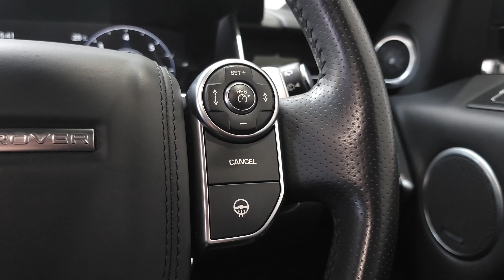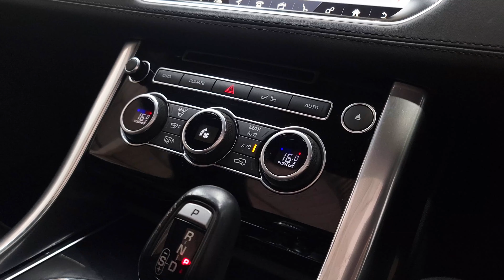Range Rover Sport Autobiography